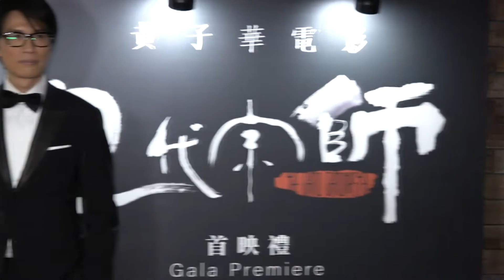黃子華自爆賣拍房子拍戲 澄清沒有財困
黃子華與劉心悠等人出席其自導自演賀歲檔的首映禮，黃子華稱讚劉心悠為演拳手進行半年地獄式訓練非常專業，另外早前黃子華自爆賣拍房子拍戲，這天澄清沒有財困，表示感謝大家關心